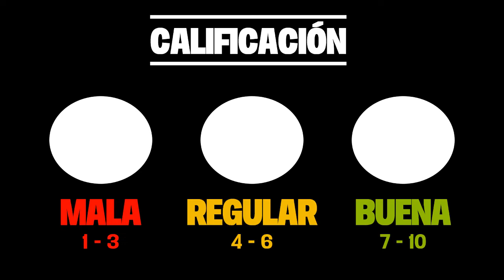BEASTARS: No es un simple anime para furros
Pensé que Beastars sería un anime como Monster Musume o aquellos animes harem donde el protagonista tiene al menos una waifu furry. Pero Beastars me demostró lo contrario y en este vídeo daré a conocer sus aspectos buenos y malos.

ACTUALIZACIÓN: Beastars actualmente se encuentra disponible en Netflix y con doblaje, no olviden verlo en esa plataforma para apoyar al anime legal.

The Sam Rules es el pequeño espacio que necesitas para halar de animes, manga y películas infravaloradas. A cargo de tu buen amigo Sam Leonardo.